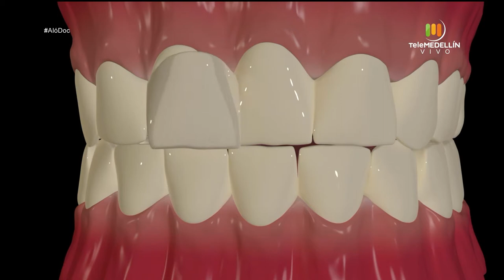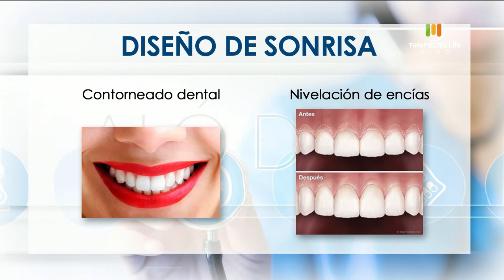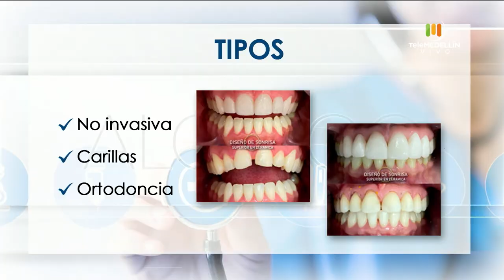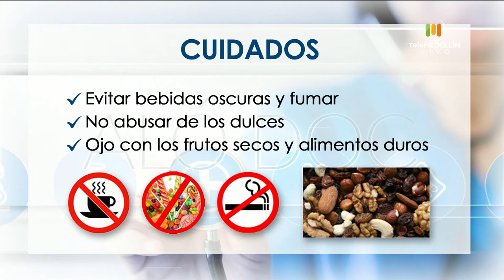DISEÑO DE SONRISA [Aló, Doc] Telemedellín